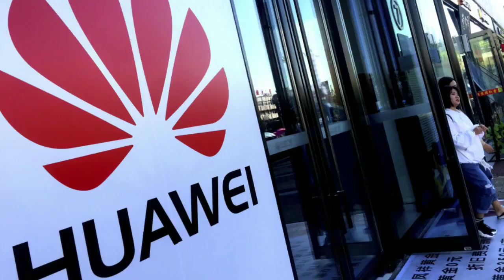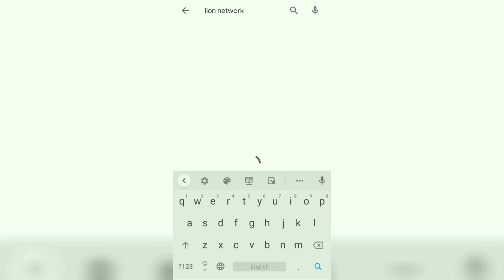ಚೀನಾಗೆ ಮತ್ತೊಂದು ದೊಡ್ಡ ಶಾಕ್.! ಚೀನಾದ ಎಲ್ಲಾ ಕಂಪನಿ ಬ್ಯಾನ್.! || China Companies In India || By Lion TV